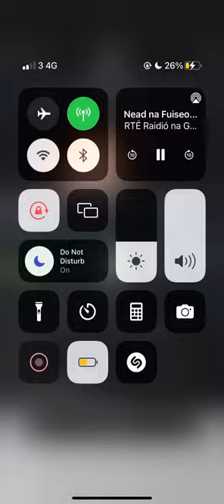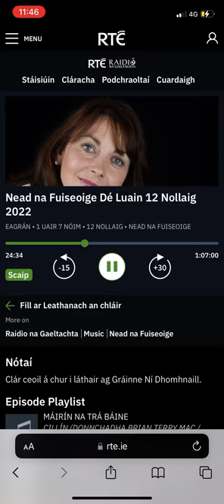Máirín na Trá Báine- Cillín